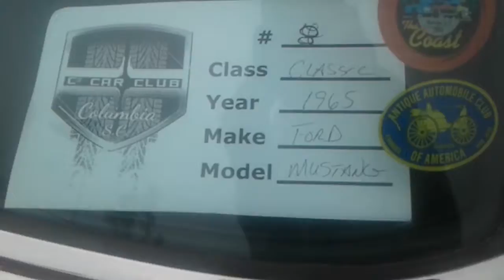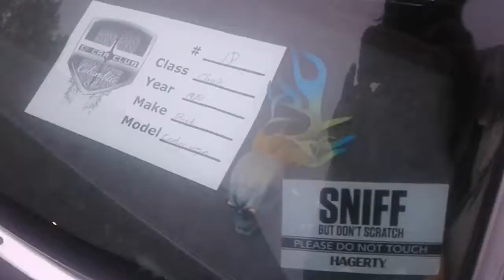C3 Car Club and the Apostles Charity Car and Bike Show, Oct 5, 2019 - Part 1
This car show was for Leo's Pride. He has a rare disease and they raised money for him. They had a silent auction where you could win a signed Avengers poster, tickets to Jay Leno's Garage, etc.